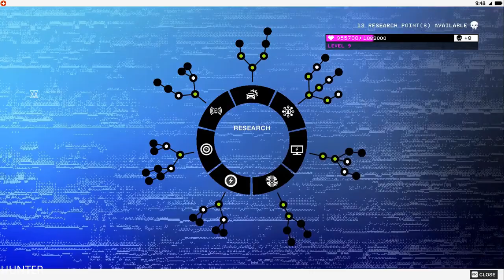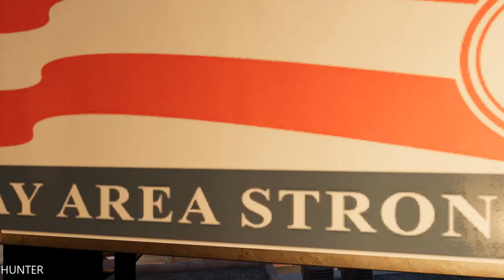Watch Dogs 2 Walkthrough Gameplay Part 13 LETS PLAY (1080P60FPS)